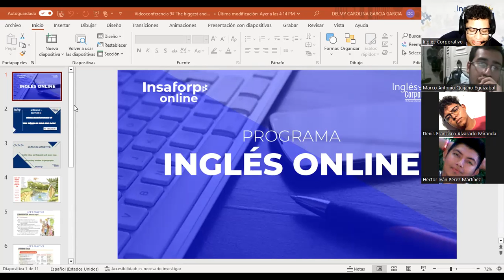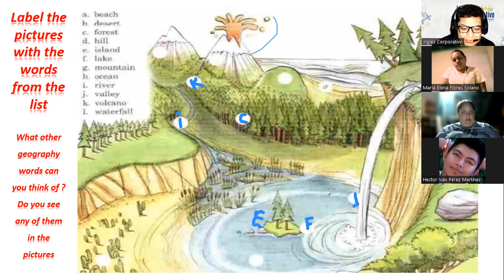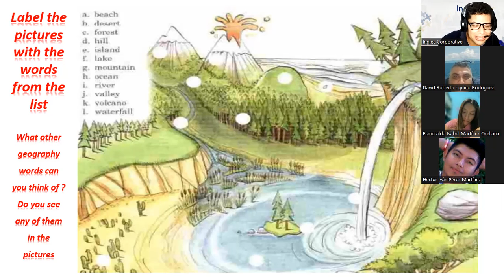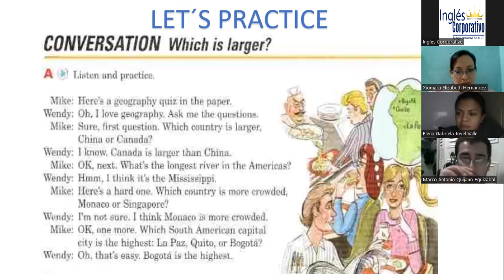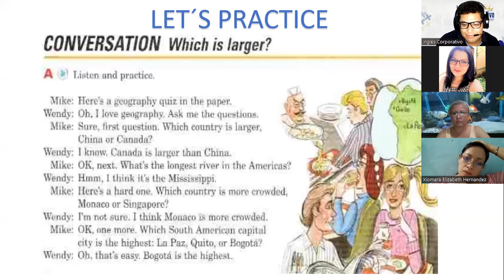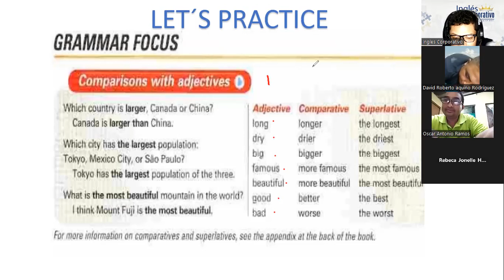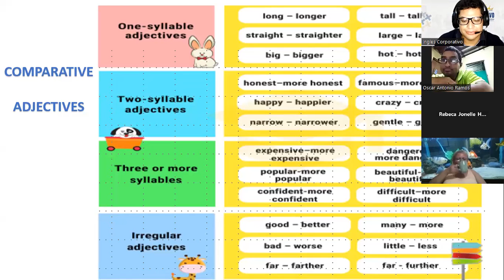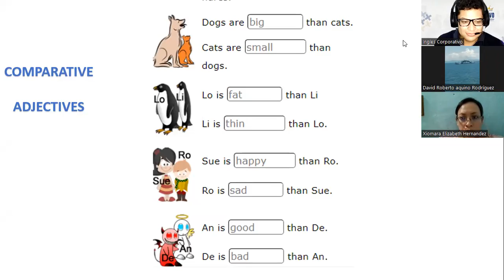Class 9-30-01-2023-FI-REGA-107- García García-The biggest and the best